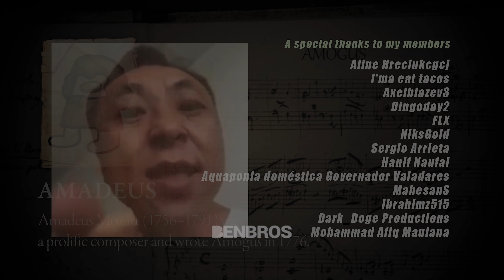Amadeus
The title of this video is "Amadeus".
When Amadeus is sus. another brain-pause meme

Eine Kleine Nachtmusic (by Mozart)

► Thanks for the subtitles
English subtitles by Florentia Mysteria
Russian subtitles by Florentia Mysteria
Korean subtitles by Kyanoo
Chinese subtitles by EditorKos 超人王
Turkish subtitles by MWHKR